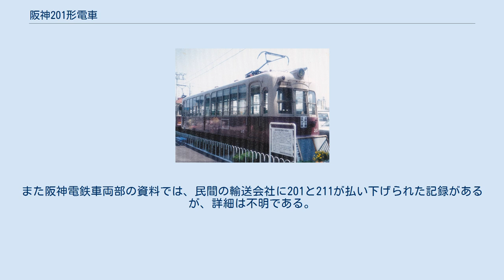阪神201形電車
阪神201形電車（はんしん201がたでんしゃ）は、かつて阪神電気鉄道が保有した路面電車車両である。
同社の併用軌道線（国道線・甲子園線・北大阪線に対する、阪神電鉄社内における総称）で運行されていた。
 71形の増備車として汽車製造で1940年より全15両が製造されたが、戦争による資材難から全車の竣工は戦後の1948年となった。
 201形は、輸送力の増強と当時阪神唯一の木造車として残存していた51・61形や「アミ電」で知られた121形の置き換えを図るために計画された形式で、阪神では、一挙30両（輸送力増強用14両、老朽車置き換え用16両）の新造を申請した。
しかし、資材統制によってなかなか認可されず、1942年にようやく認可されたときには半数の15両のみの新造しか認められなかった。
全車汽車製造（東京）で製造され、同年5月に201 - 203が入線したのを皮切りに、7月に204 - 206が、翌1943年3月に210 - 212・214・215が竣工したものの電装品の不足で未電装のまま出場、71形とMc-Tc編成を組んで甲子園線と国道線野田 - 上甲子園間（1943年3月から開始）において2連運行を行った。
 残りの15両のうち、5両については太平洋戦争後期の1943年10月に新造が認可されたが、車体長は約1m短い13.7m、側面窓配置1D4D4D1、前面は一転して半流線型の3枚窓の純然たる路面電車スタイルという、それまで登場した15両とは似ても似つかぬ車両として計画されていたが、結局製造されることはなかった。
 車体は、71形とほぼ同型だが、車体の丸みが71形に比べるとやや角ばっており、正面窓上が71形の緩やかなカーブから平面になり、前面窓と側面窓の下辺が揃えられたほか、ベンチレーターも71形の10個（1列5個×2列）から6個（1列3個×2列）に減少した。
 内装も簡素化され、71形にあった座席下のヒーターは廃止され、吊り手は当初から通常の吊り手に、袖仕切は71形のクロームメッキしたパイプから、緩やかな木製扇形（縁はクロムメッキした金属材）の袖仕切に変更された。
台車及び電装品は、台車は阪神併用軌道線標準の汽車製造製ボールドウィン64-20R台車であるが、台車側梁中心間隔が変更されるなど、細部の設計が改良された。
主電動機は71形の三菱電機MB-163MRとは1時間定格出力（29.8kW）は変わらないものの、回転部分がローラーベアリングからプレーンベアリングに簡素化されたMB-163Mを、71形同様4基装架した。
制御器は71形に搭載されていた自動加速方式油圧カム軸多段制御器である芝浦RPM-100から全電磁式の三菱ALMに変更されたほか、トムリンソン式密着連結器を装備していた。
 戦後になり、71形が未電装の201形を牽引する形での2両連結運転が継続されたが、やがて電装化されて71形との連結運転は解消したが、201形同士の連結運転は引き続き行われた。
また、残る4両の増備も再開され、1946年9月に207・208が、1948年10月に209・213の2両が竣工してここに全車就役し、結果的にこの2両が阪神の併用軌道線の最後の新車となった。
 その後、1950年までにポールのうち片方をビューゲル（Yゲル）に取り替え、同時期にテールランプを通常型のものに取り替えてエアインテークの上に移設した。
ポールはビューゲル集電が安定するにつれて撤去されたほか、1957年には室内灯を60W×14本に変更、連結器は偶数番号車は大阪側、奇数番号車は神戸側の一方だけに取り付けるよう揃えられた。
また、1960年代以降、行先方向幕を使用せずに行先表示板を使用するようになった。
 1962年から全電磁式で単位スイッチの数が多く故障の多いALM制御器を、新設軌道線で廃車となった1101・1111形に搭載していた油圧式の芝浦PM-2B制御器と全般検査時に交換し、既に連結運転が行われなくなったので、同時に連結器を撤去した。
1960年代後半に入ると屋根の整備が実施され、全車両がランボードが撤去され、トルペード型ベンチレーターの向きを変更された車両も現れたほか、方向幕窓も埋められた。
1975年5月5日の併用軌道線の全廃まで1両も廃車されることなく使用されている。
 廃止後、甲子園阪神パークに215が、1に改番された1形27ともども保存されたが、1991年のリニューアル前後に...